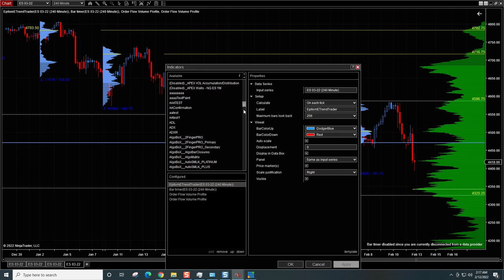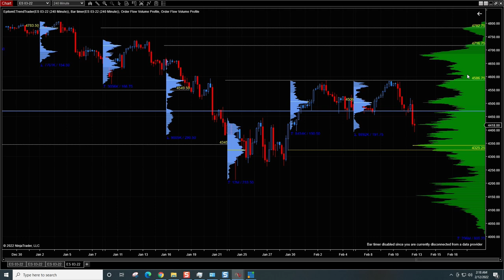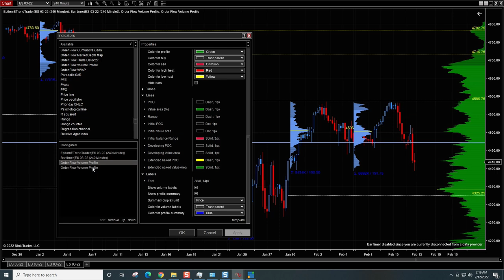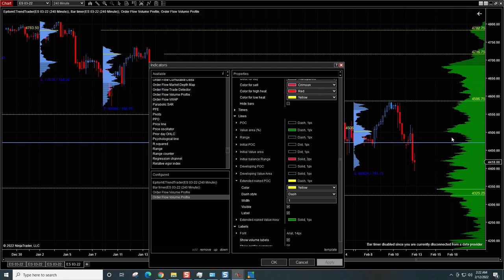How To Set Up And Use Volume Profile For Day Trading: Part 1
I will share how to set up the volume profile indicator and how I use the volume profile to day trade. Most traders only use one or two-volume profile charts. In the volume profile video series, I will share how I set up all of my volume profile charts to ensure that I have an edge when day trading the markets.